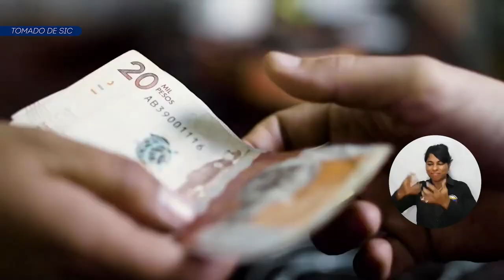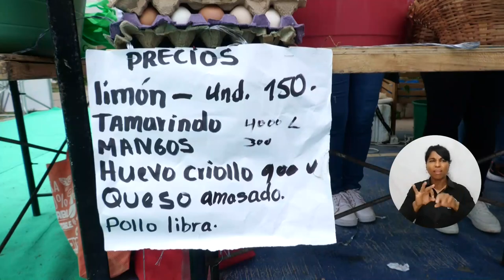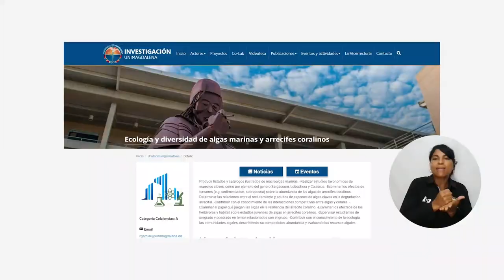Superintendencia de Industria y Comercio trajo beneficios para la comunidad universitaria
La Universidad del Magdalena establece nuevas alianzas para fortalecer la calidad educativa y ampliar la oferta de prácticas profesionales de sus estudiantes con la Superintendencia de Industria y Comercio. Los anuncios los hizo la entidad nacional durante el “Diálogo multisectorial sobre las funciones de la SIC y los derechos de los consumidores y empresarios”, en el que expusieron a la comunidad universitaria su labor y servicios en aspectos económicos de país.